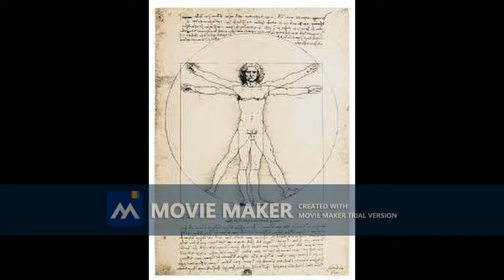Introduction Of Famous People - Part 1 - Leonardo Da Vinci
Host: Limbu Hem Bahadur
Produced By JLIAACEA of Hong Kong

Dear friends! Welcome to Introduction Of Famous People - Part 1 - Leonardo Da Vinci. Namaste! I am Limbu Hem Bahadur.

Do you know Leonardo Da Vinci? He was an Italian and a very famous painter. One of his most famous painting is Mona Lisa. Many reasons have been put forward for Mona Lisa’s mysterious smile. Some say she was secretly pregnant. Other say she was in love with Leonardo or someone standing next to him. One scientist, having carefully examined a portrait of Leonardo, suggested that the Mona Lisa is actually a self-portrait of Leonardo as a woman!

Leonardo Da Vinci is so famous. Let us talk more about his notebooks. Leonardo’s notebooks are the main reason why we know so much about him. He drew and wrote constantly, covering thousands of pages with his many ideas in different fields, ranging from art to philosophy and science. Leonardo wrote down things that interested him, such as riddles, sayings and stories he had heard or read, and ideas for different inventions and projects. He also wrote this remark in one of his notebooks: With slightly strokes, take a note in little book which you should always carry with you. Much has been said about Leonardo writing his words backwards, from right to left, so that they only appear correctly if read in a mirror. People often said this is because Leonardo did not want anyone to read his work, but this is an unlikely explanation as anyone with a mirror could do so. A more partical way of keeping ideas secret would have been to write in a special code. And this is exactly what Leonardo in a shorthand which he invented himself. A more probable reason for Leonardo’s ‘mirror writing’ has to do with his left-handedness. If you write in ink with your left hand, from left to right, it is easy for your hand to smear what you have just written. Leonardo, as usual. was both different and practical.